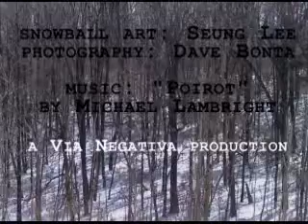Good Question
A videopoem. Text and film by Dave Bonta. This is a completely new poem and re-edit of the film from the original version, which I uploaded in January of 2009. The film stars Seung Lee as herself, and includes music by Michael Lambright from Jamendo.com, licenced Attribution-Noncommercial under the Creative Commons.